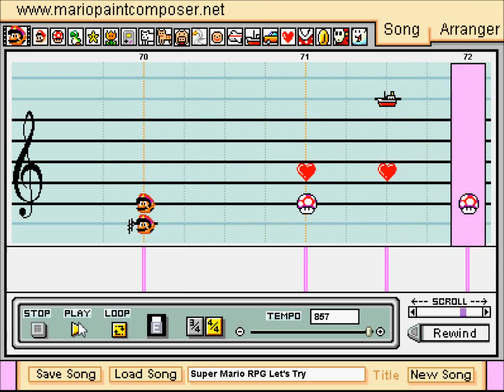Super Mario RPG Let's Try (Menu Music) - Mario Paint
Just something I felt like doing since I didn't see it on youtube yet. The sound might be low, but otherwise, enjoy.